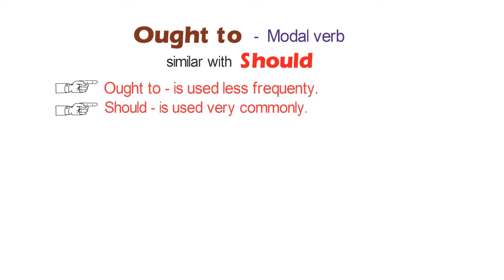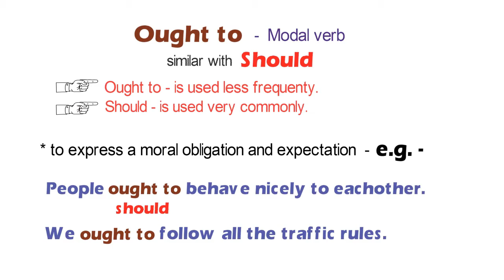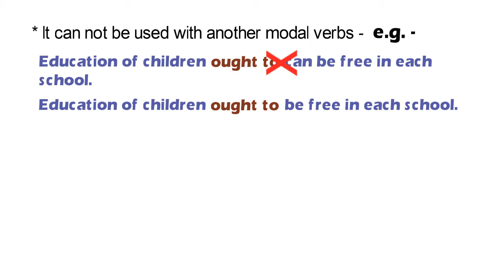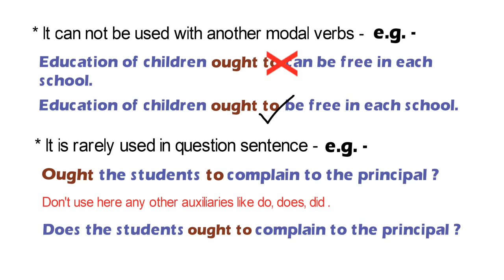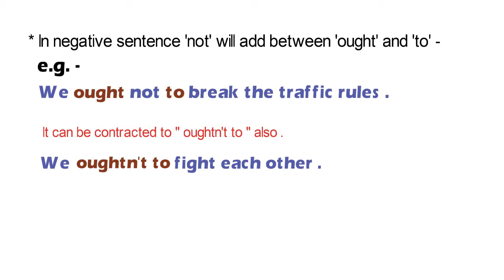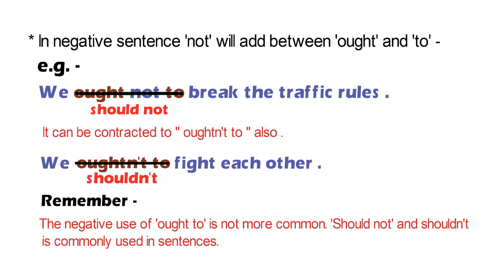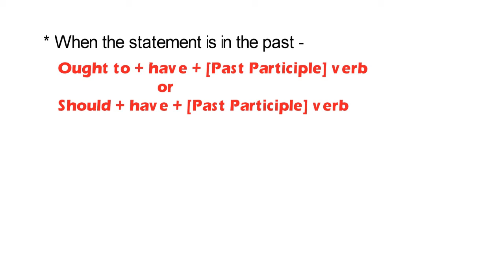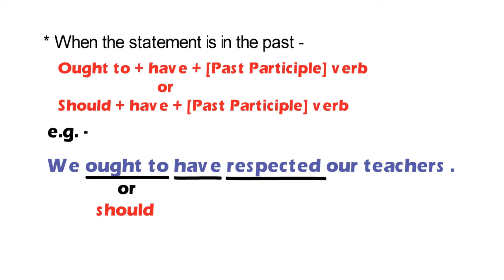'Ought to' vs 'Should' || 'Ought to' & 'Should' के Use की सारी Confusions दूर करें। || जरूर देखें।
In this tutorial you will learn about the use of 'Ought to' and 'Should' in comparison with the help of easiest examples . So without skipping the video must watch it !